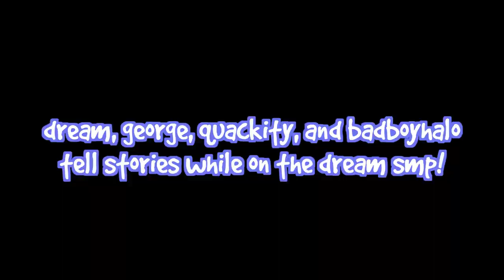Dream, George, Quackity, and Bad tell MORE stories about each other! (Dream SMP)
dream georgenotfound quackity and badboyhalo tell more stories about each other while on the dream smp